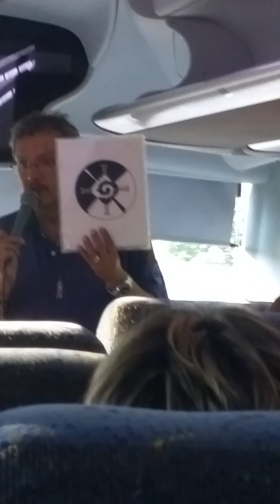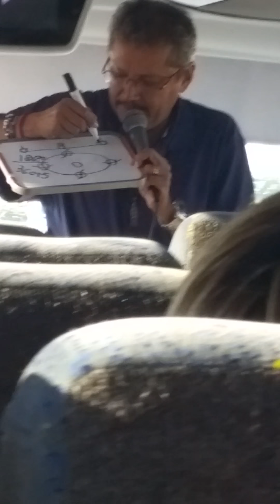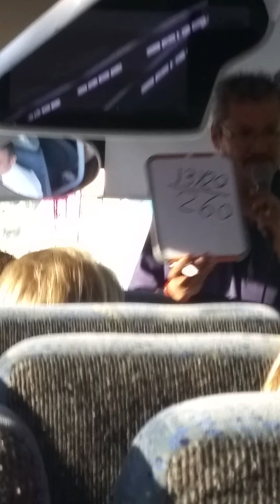Mayan History Tulum